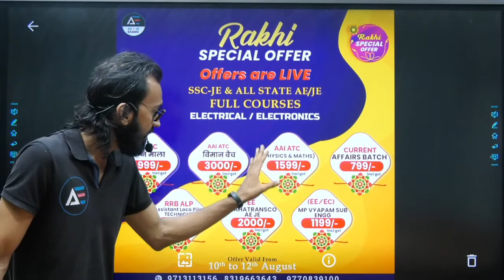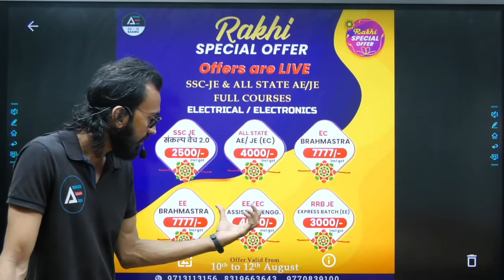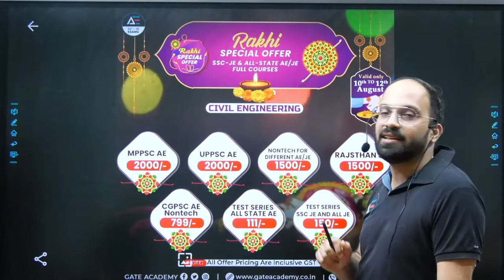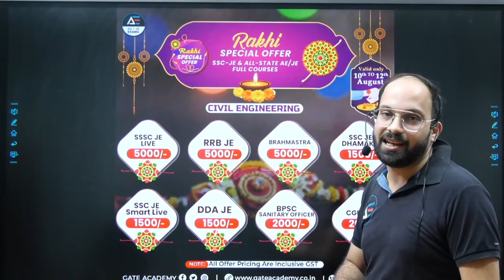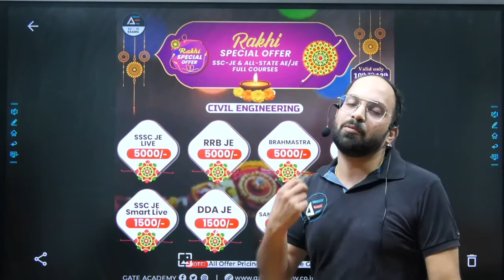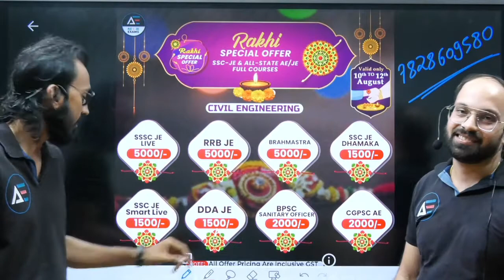⚡Ranjan sir ने पुछा 🏡Mukul sir से रक्षाबंधन की यादें ✨🎆